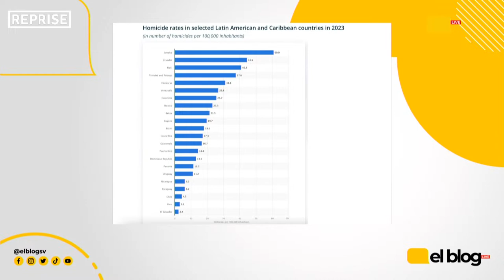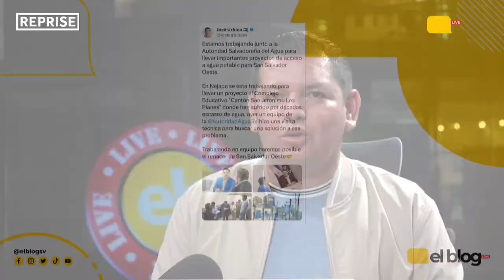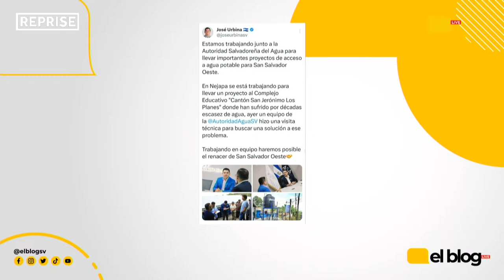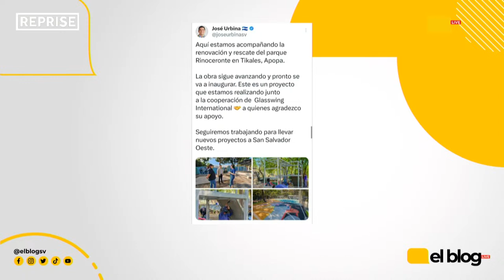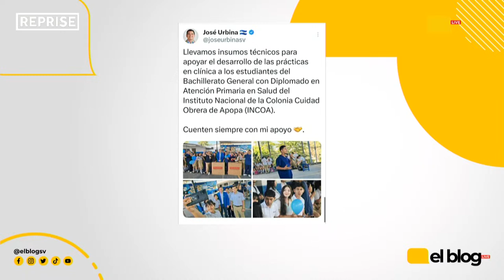((REPRISE)) Entrevista con José Urbina, Alcalde Electo por San Salvador Oeste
El Blog Live